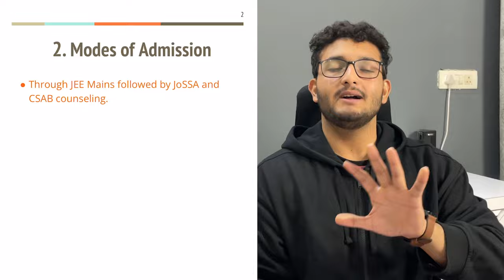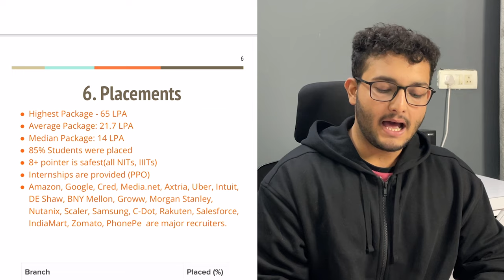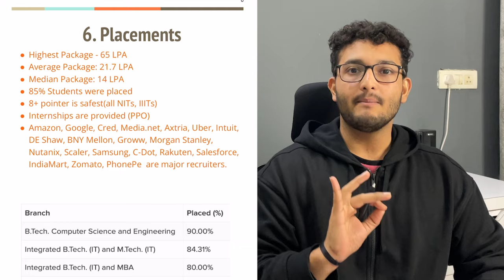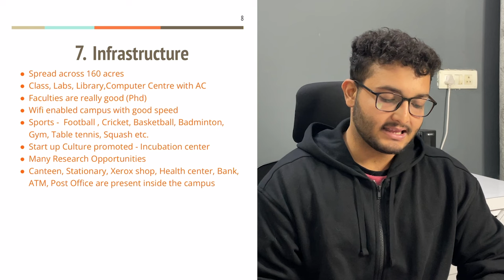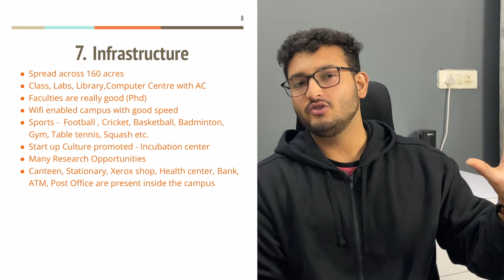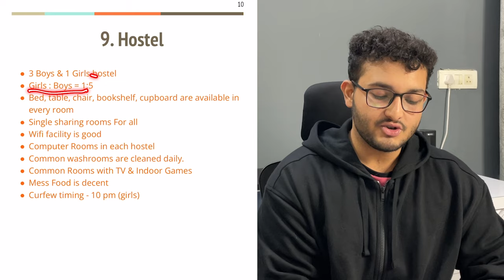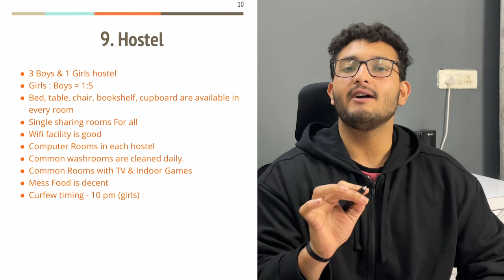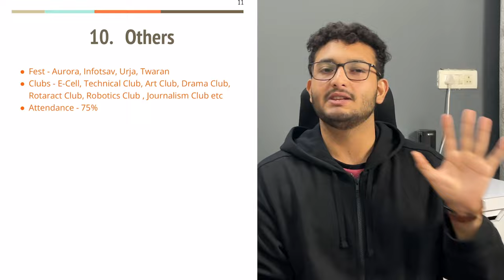IIITM GWALIOR Review | Ultimate Placement & ROI | Campus | Hostel | Fees | Cutoff | Sahil Gohri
This is a detailed review of IIITM GWALIOR. In this review, everything related to placements, hostel, Infrastructure, and many other points is covered.